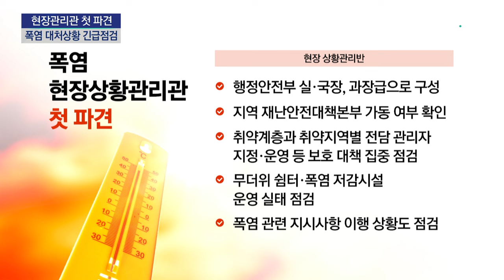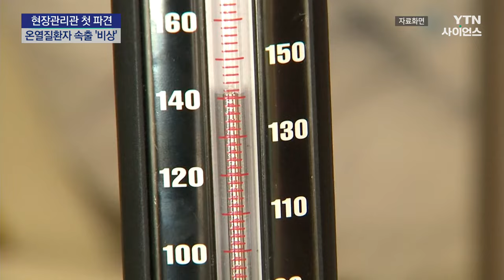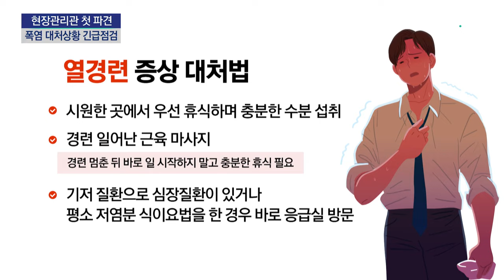온열질환자 속출에 '초비상'...현장관리관 첫 파견 / YTN 사이언스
[앵커]
온열 질환 추정 사망자가 14명이나 나오자, 정부가 전국에 폭염 현장 관리관을 처음으로 파견해 상황을 긴급 점검하기로 했습니다.

온열질환은 다양한 형태로 나타나는데, 증상별 대처법을 미리 알아두는 게 중요합니다.

[기자]
불볕더위에 온열질환자가 급증하면서 전국이 그야말로 '초비상'입니다.

올해 응급실을 찾은 온열 질환자는 1,690명으로, 이 가운데 사망자가 14명이나 나왔습니다.

특히 주말 사이 사망자가 급격하게 늘었는데,

이에 정부는 전국 17개 시도에 현장 상황 관리관을 파견해 대처 상황을 긴급 점검하기로 했습니다.

2018년 폭염을 자연재난으로 분류, 관리한 이후 첫 파견입니다.

폭염이 사람 목숨까지 위협하면서 온열질환 종류와 대처법을 미리 알아두는 것도 중요합니다.

우선 가장 위험한 건 열사병입니다.

체온이 40도 이상으로 올라 피부가 뜨겁고, 땀이 나지 않아 피부가 건조해지며 심한 경우 의식을 잃는 경우까지 발생합니다.

열사병은 다발성장기손상 등의 합병증을 동반할 수 있고 치사율도 높아, 주위에서 119에 곧바로 신고하고, 몸을 빠르게 식혀줘야 합니다.